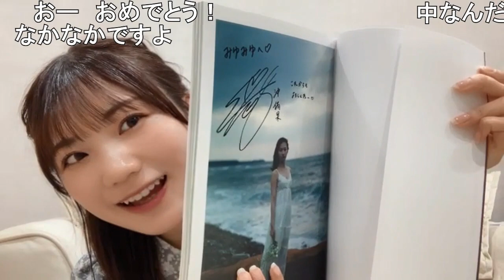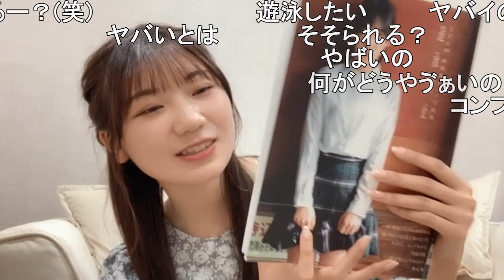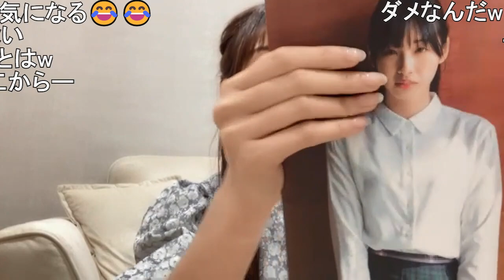藤崎未夢「スカート握っちゃダメ！」沖侑果1st写真集「遊泳禁止」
2023年4月25日、ファースト写真集『遊泳禁止』（玄光社刊）発売
沖 侑果（STU48） 合格期　ドラフト3期生
2023年04月28日 20時45分  藤崎 未夢（NGT48）合格期 ドラフト3期生